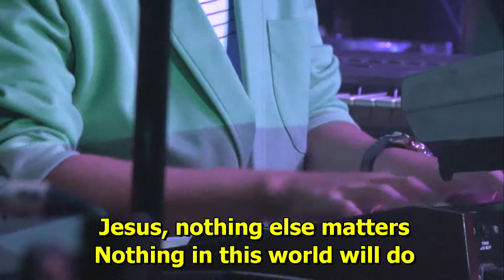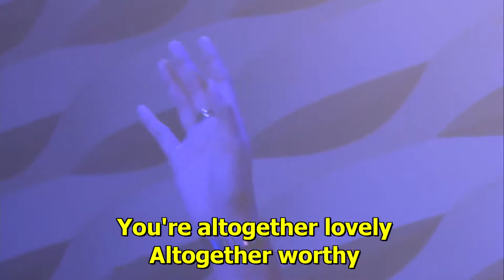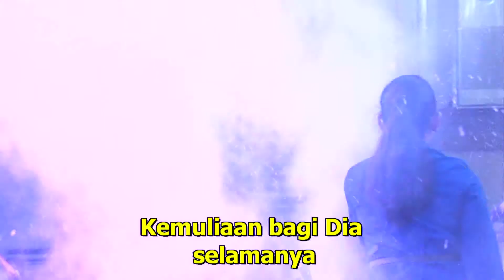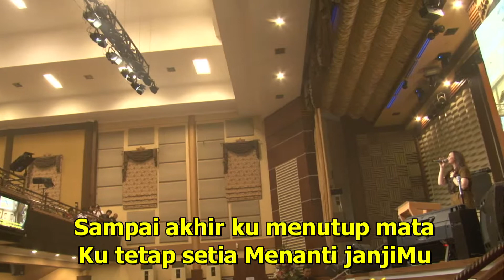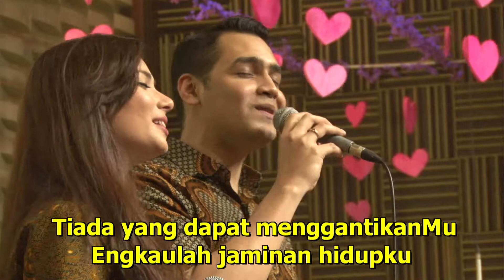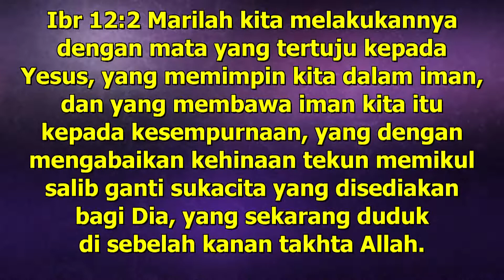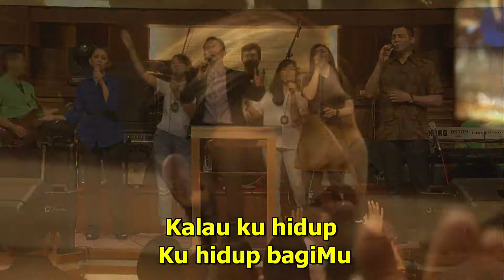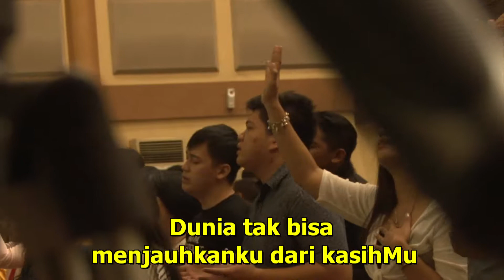Praise Center service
with Ev. Shandy Nugroho & Cindy Caroline & Asmirahndah - Jonas